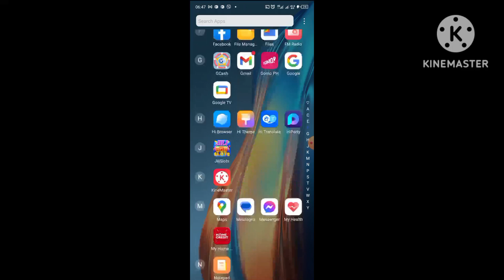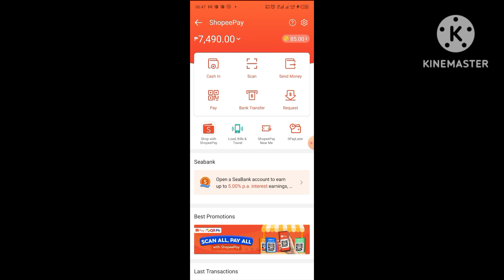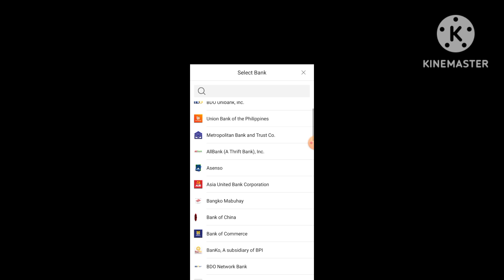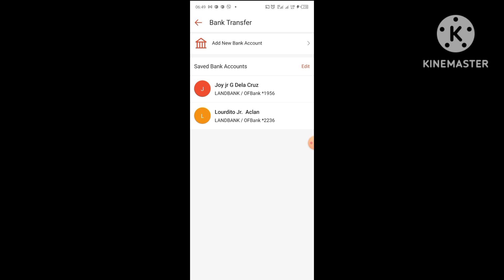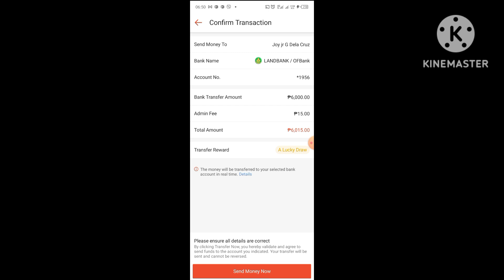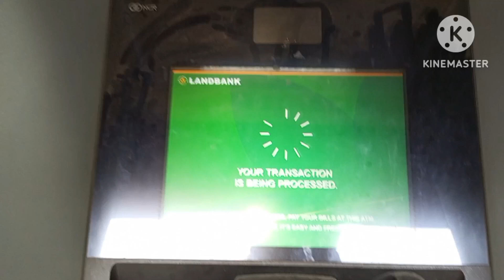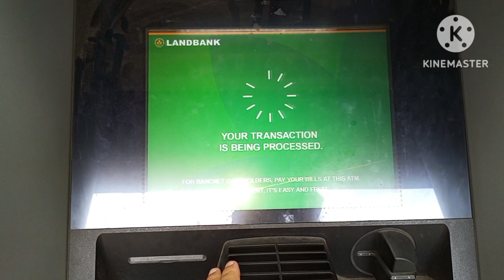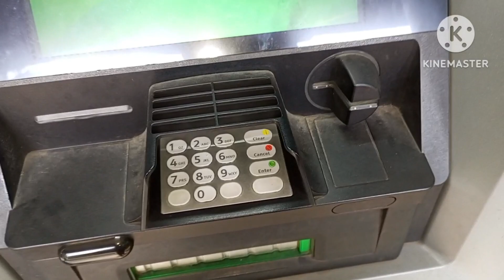How to Send money From shopee pay to Land bank